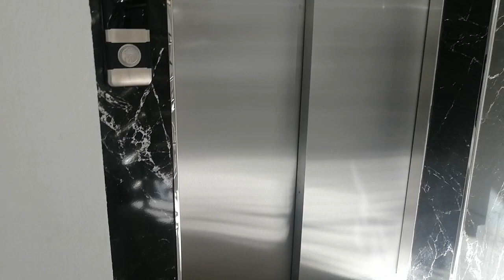DİDİM SATILIK DUBLEKS ASANSÖRLÜ UCUZ 05320609193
Fiatı 3+1 sıfır dubleks ön cephe   elit mahalle  fiatı 1900 000 TL. Pazarlık var tel. 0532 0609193